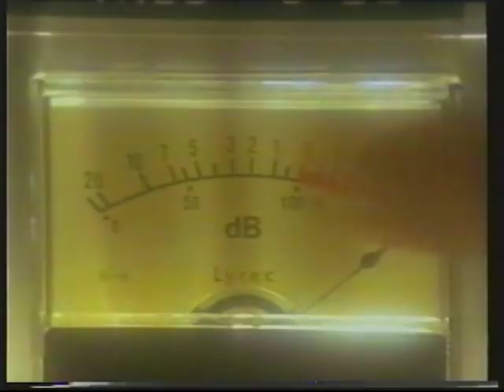Tony Toupe show - den blå vogn, baby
Græsted Film & Fjernsyn.

Michael Wikke og Steen Rasmussen fra 1985. Dansk tv.

Jeg ejer ingen rettigheder over dette materiale.